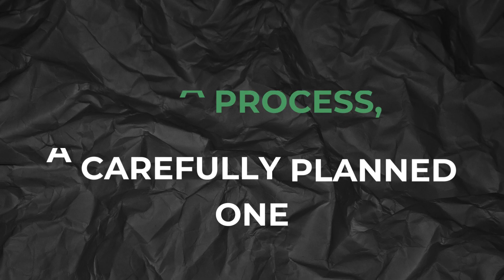Excel With Prashant Chadha: Prashant Sir Reveals Secrets to VA-RC Success! | MBA Prep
Welcome to the ultimate destination for mastering Verbal Ability and Reading Comprehension! Meet Prashant Sir, the industry's most renowned mentor in VA-RC. With 16+ years of expertise and a passion for empowering students, Prashant Sir has earned the reputation as the go-to mentor for excelling in verbal skills. Whether you're preparing for competitive exams or aiming to enhance your language proficiency, Prashant Sir's personalized approach and comprehensive strategies guarantee success.

With a focus on understanding core concepts, honing critical thinking skills, and mastering effective strategies, his guidance transcends traditional teaching methods. Through engaging lectures, targeted exercises, and personalized feedback, Prashant Sir ensures that every student not only improves their verbal skills but also gains the confidence to conquer any linguistic challenge.
Study Now and Pay Later! 🎓

Our Promises to You:
✅ 100% Satisfaction Guarantee: We are deeply committed to your educational experience and success.
✅100% Refund Policy: If our program doesn't meet your expectations, you are entitled to a full refund, no questions asked.

Our program manager is on standby to help you navigate these exciting options and even provide you with an exclusive offer code 🔥

Seize this exceptional offer while it lasts – This scheme is here for a limited time only!

To receive fresh content, sign up on our FREE exclusive CAT Prep course

Cover all Verbal Ability and RC topics for CAT, GMAT and MBA exams with us!